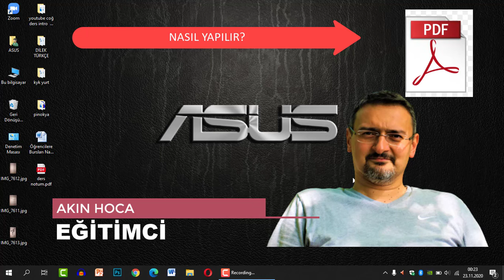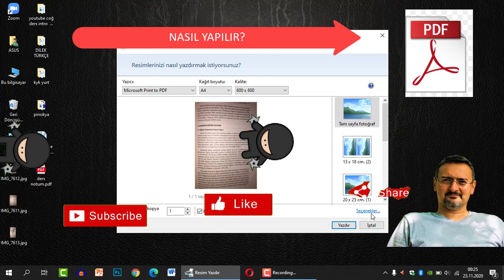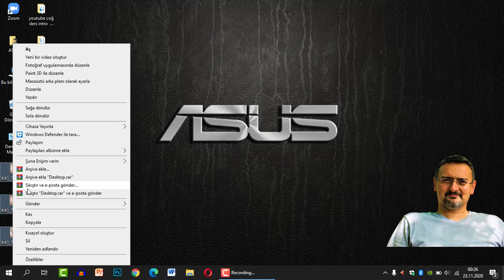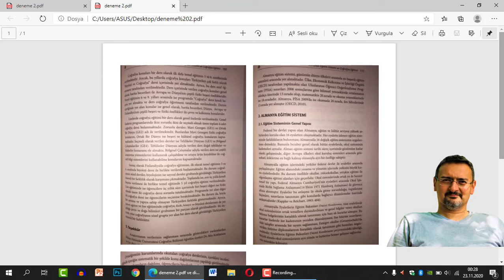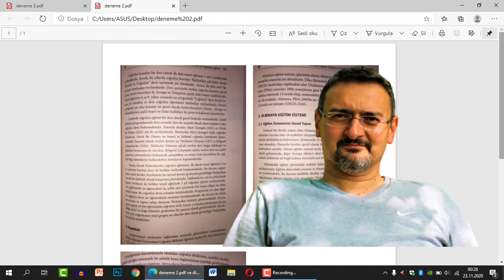NASIL PDF YAPILIR? (UZAKTAN EĞİTİMDE SİSTEME BELGE YÜKLEME)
BU KANALDA ÖĞRENCİLERE FAYDALI İÇERİKLER YER ALIR.
Burslar, ücretsiz tablet başvurusu, yurt işleri, kayıt yenileme, yatay geçiş işleri, gibi öğrencileri ve velileri ilgilendiren fırsatlar yer alır...
ÖDEVLER RESİM YANİ JPG HALİNDE İKEN BİZ BUNU NASIL PDF HALİNE DÖNÜŞTÜRÜRÜZ. BUNU PRATİK ŞEKİLDE BU VİDEODA ANLATTIM.

YATAY GEÇİŞTE GEREKLİ BELGELER:
DİKKAT!!     Genel bilgidir.!!!
 Üniversitenizin istedikleri  farklı olabilir. (Değerlendirme işlemleri sisteme yüklenen belgeler üzerinden yapılacak. Bazı üniversiteler elden yada posta yolu da diyorlar.)

1) Öğrenci belgesi.(E-Devlet çıktısı olabilir)
2) Başvuran öğrencinin ayrılacağı yükseköğretim kurumunda izlediği bütün dersleri ve bu
derslerden aldığı notları gösteren resmi not durum belgesinin (Transkript) ASLI.
(Üniversitelerin öğrencilerine sağladığı Öğrenci Bilgi Sitemlerinin ekran görüntüleri ya da
çıktıları kabul edilmeyecektir.)
3) Başvuran öğrencinin ayrılacağı yükseköğretim kurumunda tamamladığı dönemlere ait bütün
dersleri gösterir öğretim (ders) planı.
4) Kayıtlı olduğu programa yerleştiğini gösterir YKS/ÖSYS Yerleştirme Sonuç Belgesi (İnternet
çıktısı)
5) YKS/ÖSYM Sınav Sonuç Belgesi (tüm puan türlerinizin olduğu belge).
6) İkinci öğretimden, birinci öğretime yatay geçiş başvurusu yapan öğrencinin, ayrılacağı
yükseköğretim kurumundan alacağı, 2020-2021 Eğitim Öğretim yılı Güz veya Bahar
yarıyılında her hangi birinde veya ikisinde de yapılan başarı oranı sıralamasında ilk %10 arasına
girdiğine dair resmi belgenin aslı veya resmi onaylı fotokopisi.
7) Disiplin cezası almadığına ilişkin resmi belge.
8) Hazırlık okuduğuna dair belge (Hazırlık sınıfında eğitim gören öğrenciler için)
9) Kayıt dondurduğuna dair belge (Kayıt donduran öğrenciler için)
10) Üniversitesinden temin edeceği YATAY GEÇİŞ YAPMASINDA BİR SAKINCA YOKTUR
ifadesi bulunan belge,

BURASI ÖĞRENCİLERİN BURS BULMA KANALIDIR.
Üniversite öğrencileri için burs önemlidir. Bu kanalda  bursa ulaşmanın yolları ve burs başvuru sürecini kolaylaştırma yöntemini bulursun.

YATAY GEÇİŞ
ÜNİVERSİTELER AÇILIR MI
İŞKUR
ÜNİVERSİTE YAZ OKULU NEDİR
KYK YURT BAŞVURUSU
yatay geçiş
ÜNİVERSİTE ÜSTTEN DERS ALMA
gss öğrenci ödemesi
İŞKUR SOSYAL ÇALIŞMA PROGRAMI
İŞKUR SÇP
İŞKUR SÇP NEDİR
KYK HARÇLIK AVANS
ZİRAAT BANKASI
KYK BURS KREDİ
kyk kredi iptal etme
yök destek bursu
yök bursu
TÜBİTAK BURSU
TÜBİTAK LİSANS BURSU
kyk burs sorgulama nasıl yapılır
kyk kredi sorgulama,
kyk kredi borcu sorgulama
sosyal çalışma programı nedir
ZİRAAT BANKASI  HARÇLIK AVANS KYK PARASI ÖDEME
işkur sosyal çalışma programı ne zaman başlar
BAŞAK HESAP
YÖK LİSANÜSTÜ EĞİTİM YÖNETMELİĞİ
yök son dakika,
yök son dakika açıklaması,
yök son dakika üniversite açıklaması,
yök son dakika üniversiteler açılacak mı,
yök kararı son dakika,
yök açıklama son dakika,
yök'ten açıklaması son dakika
üniversiteler yüz yüze eğitim,
üniversiteler yüz yüze eğitime ne zaman başlayacak,
üniversiteler yüz yüze mi olacak,
üniversiteler yüz yüze sınav,
üniversiteler yüz yüze eğitime başlıyor mu,
üniversiteler yüz yüze eğitime geçecek,
üniversiteler yüz yüze açılacak mı son dakika
üniversite staj başvurusu nasıl yapılır, YAZ OKULU BAŞVURUSU NASIL YAPILIR

yatay geçiş bölüm değiştirme,
yatay geçiş başvuru tarihleri,
yatay geçiş burs kesilir mi,
yatay geçiş başvurusu nasıl yapılır 2021,
yatay geçiş ek madde 1,
Pdf nasıl yapılır,
pdf birleştirme programsız,
pdf converter,
pdf çevirme nasıl yapılır,
pdf dosyası nasıl yapılır
resim dosyasını pdf yapma,
resmi pdf ye dönüştürme
resim pdf çevirme
pdf dosyasini jpg çevirmek,
jpg dosyasini pdf e çevirme